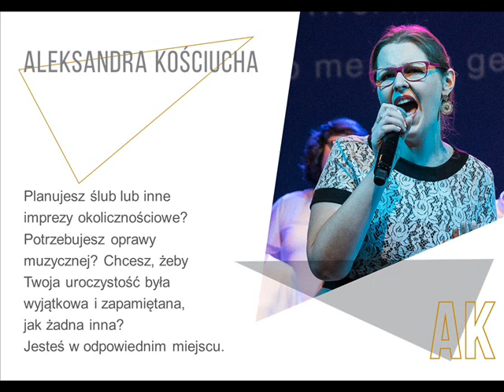"Hallelujah" (wersja polska) - oprawa muzyczna ślubu (cover Aleksandra Kościucha)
Czeka Cię najważniejszy dzień w Twoim życiu?

.i chcesz, aby był wyjątkowy?

A może nie masz pomysłu na prezent np. ślubny a chcesz ofiarować coś wyjątkowego?

Jeśli odpowiedź na chociaż jedno z pytań brzmi TAK, to jesteś w odpowiednim miejscu :)

"Gdzie brak słów, tam mówi muzyka"
(H. C. Andersen)

Oferuję profesjonalną oprawę muzyczną
ceremonii ślubnych, przyjęć oraz innego
rodzaju muzycznych wydarzeń.

Mój sopranowy głos i indywidualnie dobrany repertuar, pozwoli zapamiętać te wyjątkowe momenty na dłużej.

Masz pytania, pisz śmiało na priv lub mailowo
Odpowiem na wszystkie wiadomości